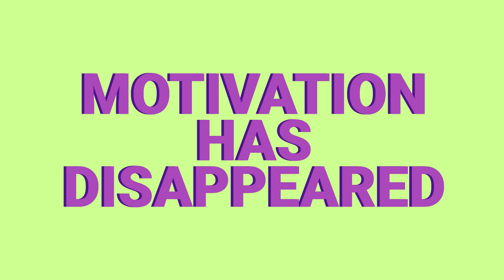10 Habits You Need to Quit Forever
These bad habits can be a plague on your life. If you can quit these habits forever, you will be better off in life in almost every way. In order to stop them completely, you will need strong self discipline and a motivation to turn things around.

Chief Editor: Tristan Reed
Voice Over: Troy W. Hudson